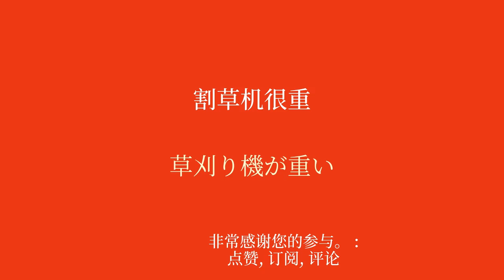8 分钟快速说日语 50 个单词和短语